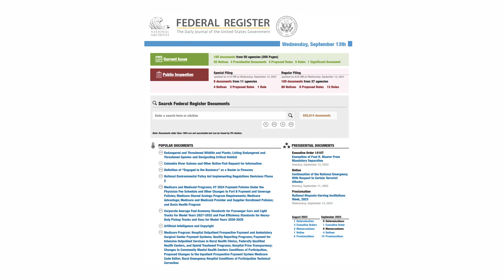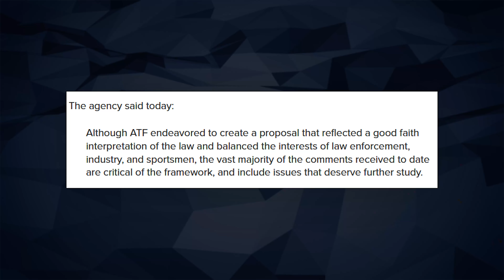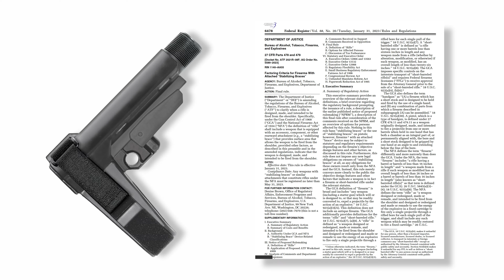Can The ATF Really Be Stopped?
On this episode of the Minuteman Moment, Ben covers how the notice and comment period can be used to help stop ATF rules and provide a helpful basis for lawsuits and congressional action.